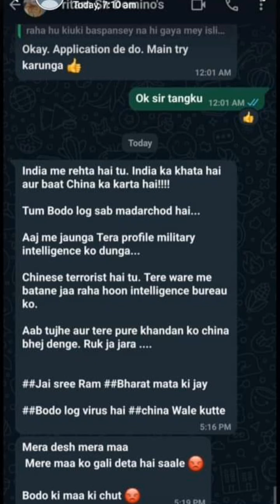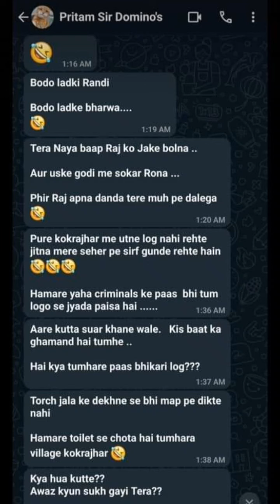Jwngni Boro pra manw bidi jakw? Racist attack on the indigenous Bodo people